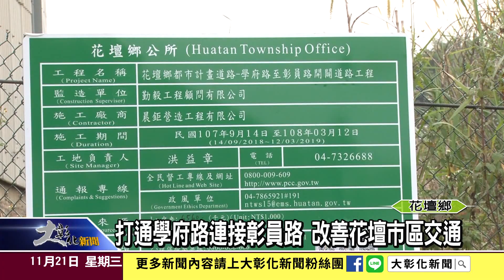1071121打通學府路連接彰員路 改善花壇市區交通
花壇市區人口越來越密集，交通的考驗也越來越嚴峻，20多年前開通的學府路來到清潔隊後方就得大轉彎連接中正路無法直通彰員路，因此每到上下班時間就是一個交通瓶頸點，如今這個問題將獲得改善。